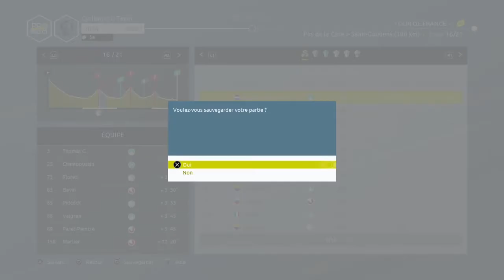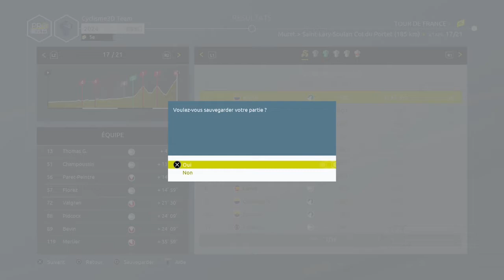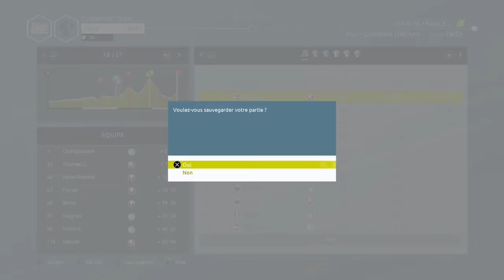C'EST COMPLIQUE - TOUR DE FRANCE 2021 - PRO TEAM #38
Suite de la série sur le mode Pro Team sur le jeu Tour de France 2021 avec au programme la suite de notre premier Tour de France en saison 4 compliqué